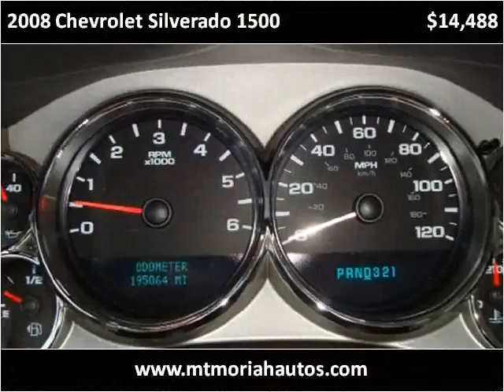2008 Chevrolet Silverado 1500 Used Cars Memphis TN